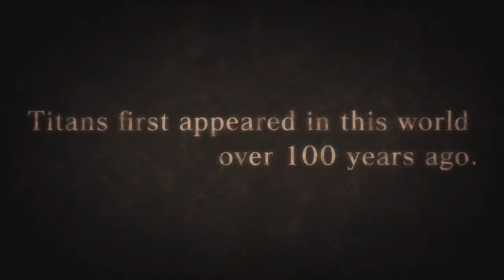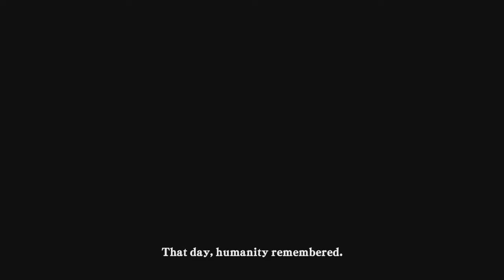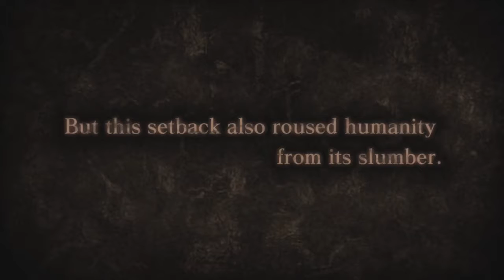Attack on Titan (PS4) pt1 The 104 Cadet Corps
This is my playthrough of Attack on Titan for the PS4 w/ live commentary.